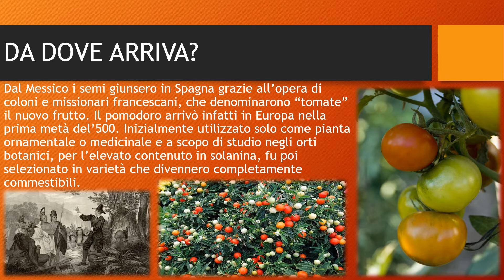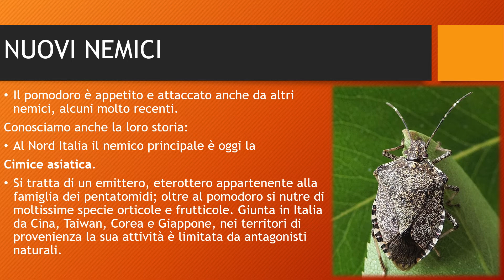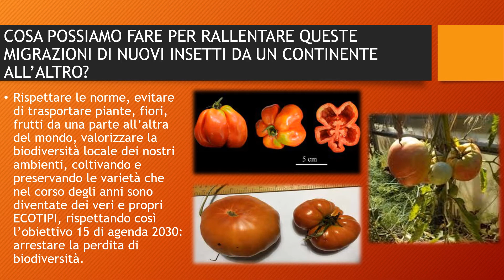Viaggio, vita ed evoluzione dell'oro rosso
Partendo dalla storia dell'introduzione della coltivazione del pomodoro nel nostro Paese e dalle caratteristiche del primo pomodoro, i ragazzi hanno creato un racconto che descrive le trasformazioni nel tempo, con cenni sia ai suoi nemici naturali iniziali che più recenti e alla possibilità di combatterli in modo naturale.
Importante cenno all'applicazione, nella coltivazione del pomodoro, dei criteri di sostenibilità anche sociale, in coerenza con agenda 2030.
Il messaggio è un richiamo ai coetanei per una maggiore attenzione alla provenienza dei prodotti e, di conseguenza alla possibile presenza di nuovi nemici che, importati da altri Paesi possano compromettere o ridurre la preziosa biodiversità, anche locale, che caratterizza i nostri territori e le nostre aziende. Il lavoro dei ragazzi è stato premiato tra i vincitori del concorso promosso dalla Regione Lombardia e ERSAF.